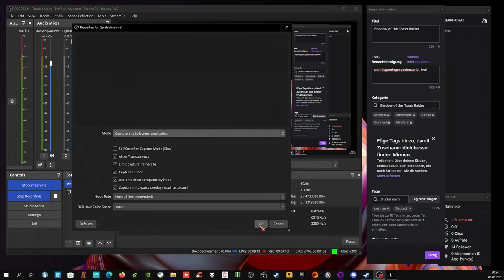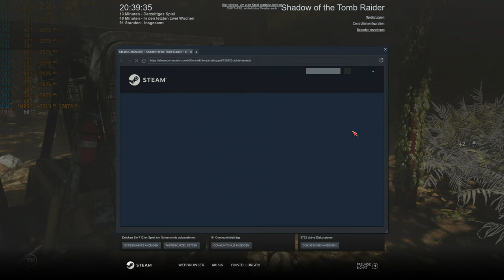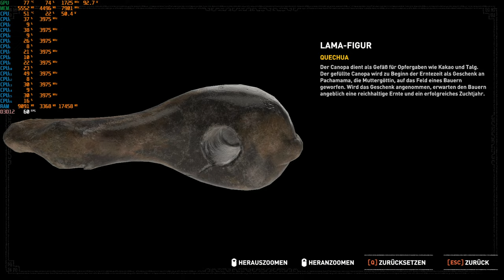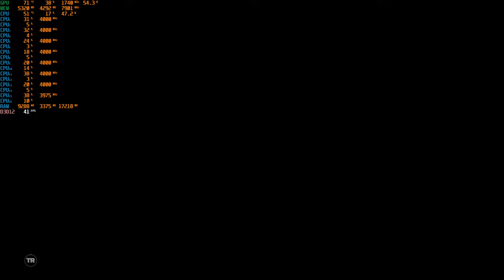SOTTR - Neues Spiel+ weiterdaddeln (twitchstreamrec)